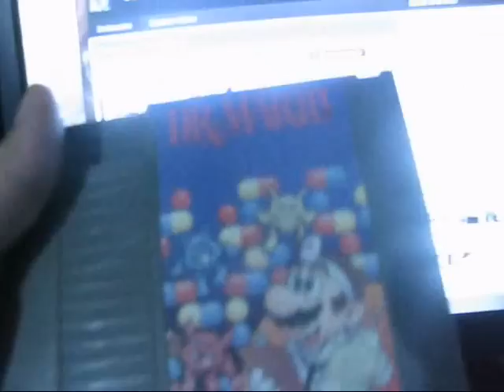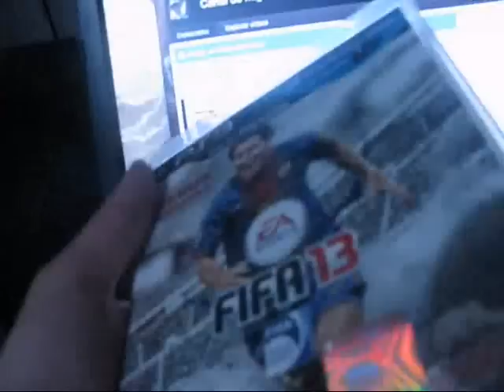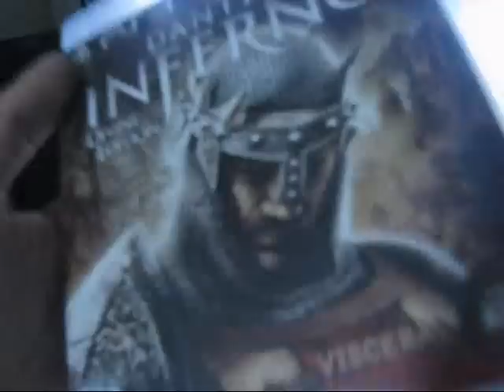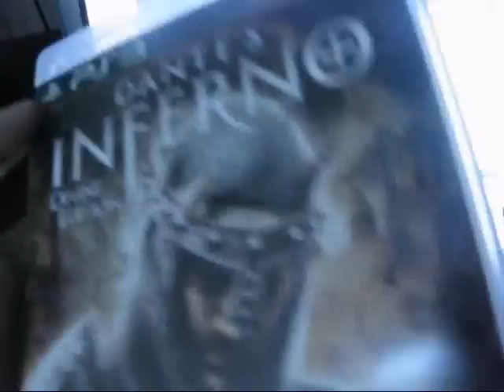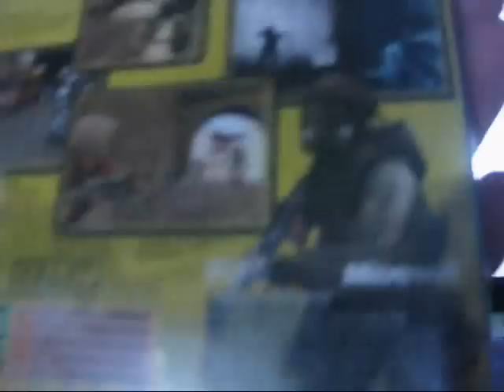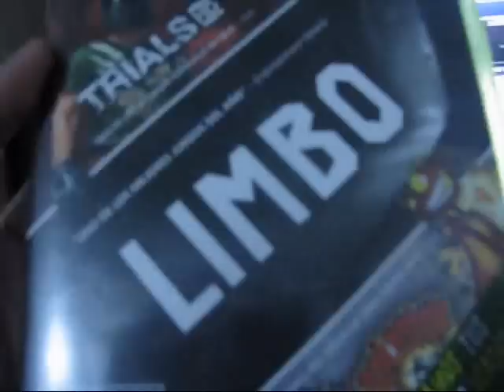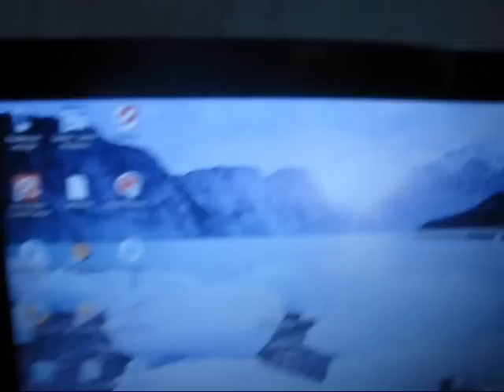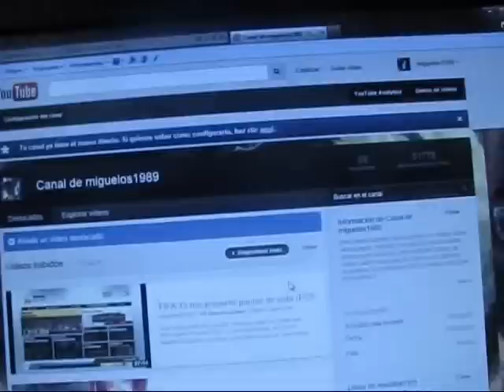Nuevas adiciones a mi colección de videojuegos más un extra.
Hola amigos de youtube, aqui les traigo un video donde les muesto las nuevas adiciones a mi colección de videojuegos, espero les guste.